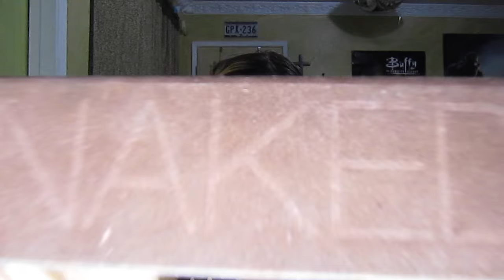Get ready with me! First video!!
Just a quick explanation of my channel and me putting on a full-makeup look with contour and highlight! :)
I have full permission from Smoke M2D6, the producer of the album.
The link to the All Your Friend's Friends album via itunes